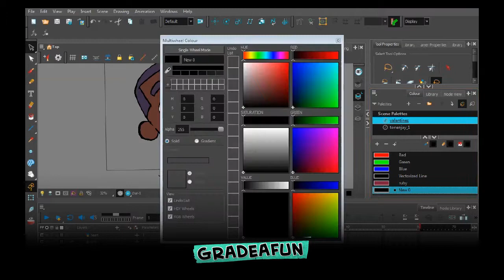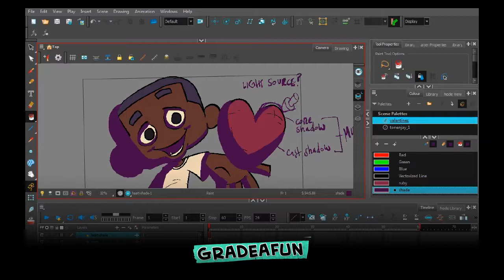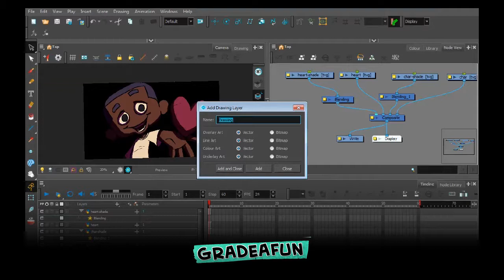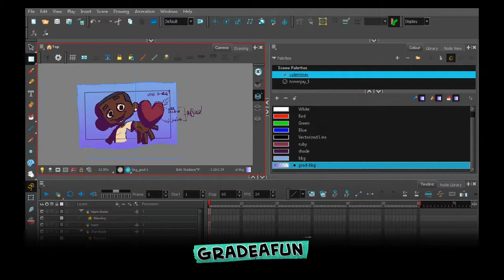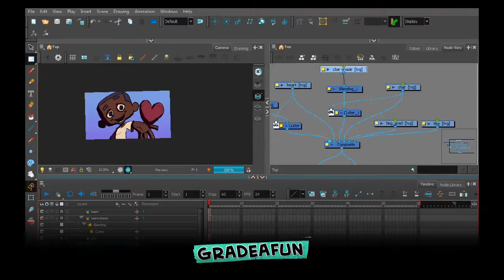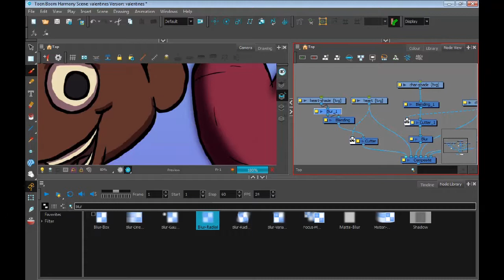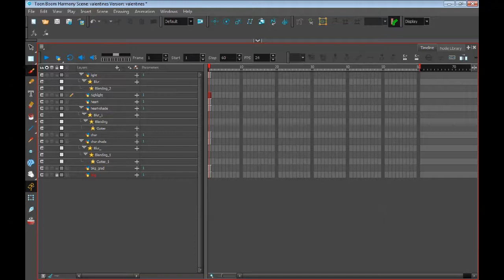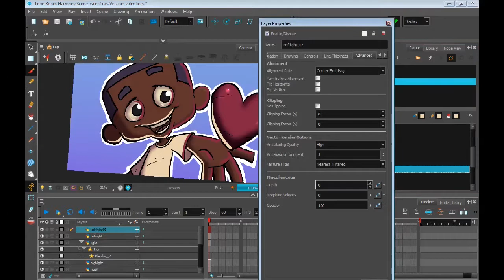ANIMATION TIPS - Simple Shadows in TOON BOOM HARMONY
I asked if anyone wanted me to explain my process more, and someone said yes, So I made this video. Check out this video if you want a some quick tips on how to add simple shadows and use the cutter tool in TOON BOOM HARMONY!